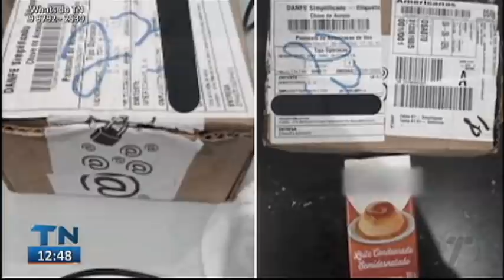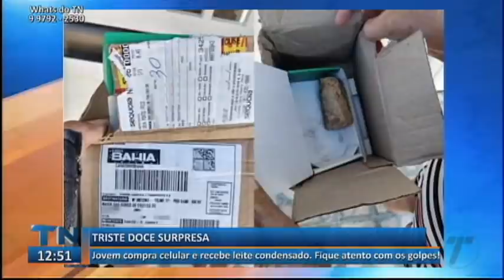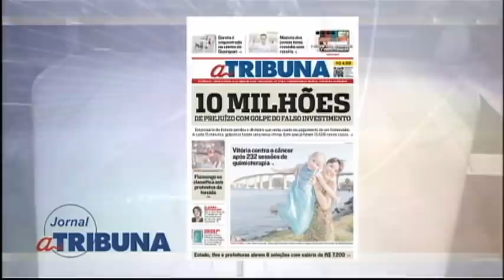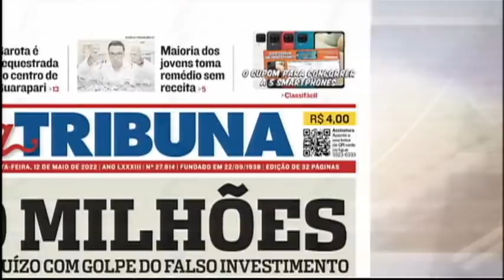Tribuna Notícias 1ª Edição 12 05 2022